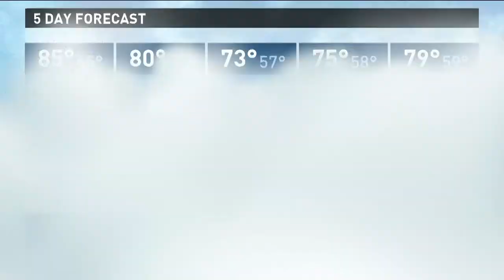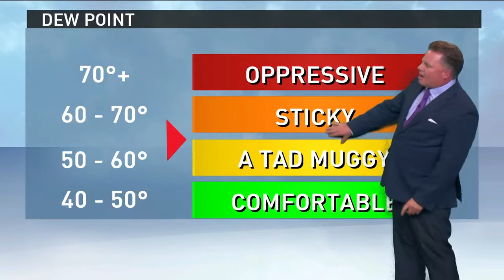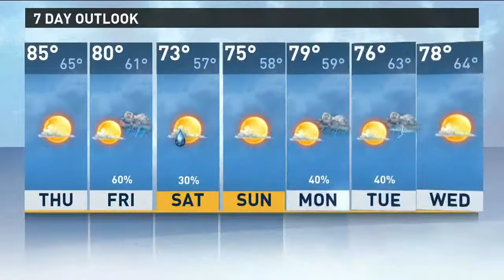Patrick's Daybreak Forecast 7/6/17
Patrick gives us the Daybreak forecast for 7/6/17